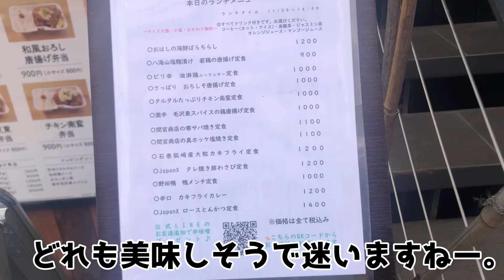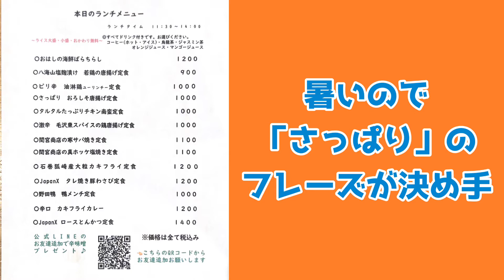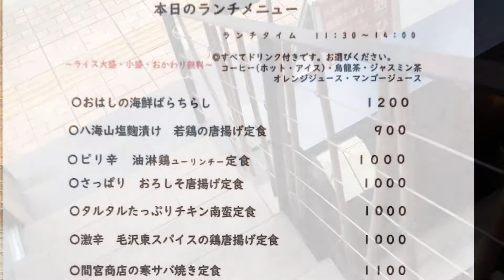【仙台ランチ】二日町の『魚・炭・酒 おはし二日町』さんでいただいたランチは、さっぱりとして品の良い味わいの美味しい唐揚げでした。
どの料理も品の良い味付けのお勧め和食屋さんで、日本酒の品揃えも充実しています。

【魚・炭・酒　おはし二日町】
仙台市青葉区二日町3-30